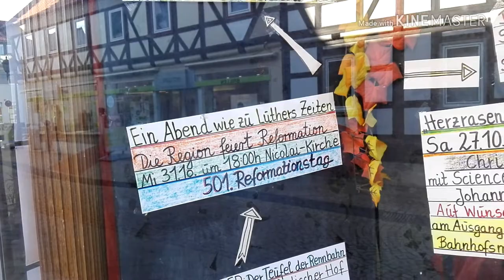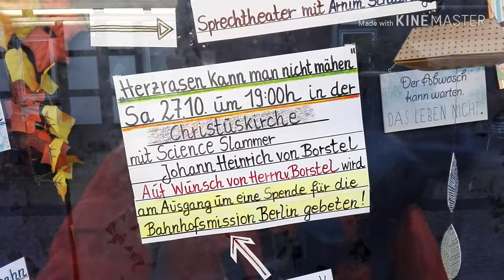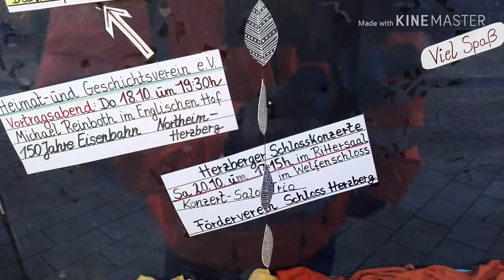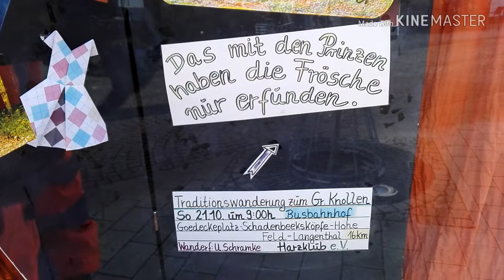🔴 Sei ein Kulturbeutel! • Herzberg am Harz • Vlogger Dir einen ... 🙂🌍🙂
Als Jugendliche waren wir, insbesondere bei schlechterem Wetter, gerne quengelig, weil wir versuchten uns einzureden, daß in Herzberg am Harz, der sonnigen Südharzmetropole und Esperanto-urbo, nichts los sei.

Das stimmt natürlich nicht - was meine Videoreihen auch eindrucksvoll beweisen! ...

Wenn man mit den richtigen Leuten unterwegs ist, dann kann man in jeder Situation Spaß haben.

"Schnappt euch ein paar Freunde und nehmt einfach mal an einer Wanderung vom Harzklub teil!", möchte man den verwöhnten Blagen zurufen - oder lernt neue Freunde bei Aktivitäten im sogenannten Draußen kennen! ...

Unsere Kulturtafel von der "engergierte Stadt" gibt immer reichhaltige Tipps, welche sich auch sehr gut mit den Informationen meiner G+ Gruppe für Local Guides für Herzberg am Harz ergänzen.

Wer im sonnigen Südharz unterwegs ist, der möchte bitte Mitglied in der Google Plus Gruppe werden - ich versuche dort nämlich auf 100 Mitglieder zu kommen! ...

In Kombination sind Kultur Tafel und Community auf Google Plus unschlagbar! ...

Mein Dank gilt den Machern der Kultur Tafel für Herzberg von der "engergierte Stadt" - die machen ihre Sache sehr gut!

"Weil sie es in ihrem Elternhaus unerträglich findet, haut Ester von zu Hause ab.
Aber der Trip entwickelt sich zum Albtraum. Und mit was für üblen Typen ist sie da bloß unterwegs?
Ist das etwa die Freiheit, nach der sie gesucht hat?
Gut, dass sie nach vier Wochen wieder daheim in ihrer heilen Welt ist..."

🌲 Glück auf! ... 🙂🌍🙂

( Verfügen Sie über Sprachkenntnisse? • Möchten Sie bei der Übersetzung der Beschreibungen und der Untertitel helfen? • Hier finden Sie Videos, für welche Sie Übersetzungen erstellen können

🔴 YouTuber? • Treten Sie oben der Community bei! • Die nehmen jeden! ... 🙂🌍🙂